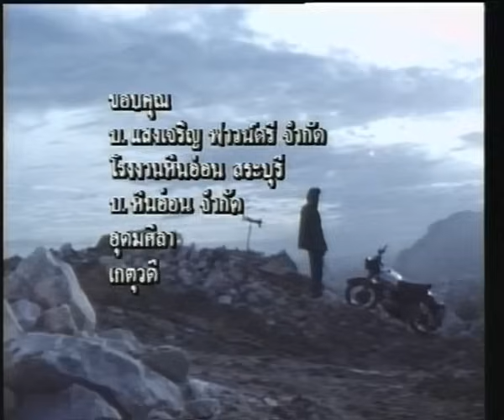พงษ์พัฒน์ : ทรมาน อัลบั้ม : พงษ์พัฒน์ ภาค 2 [Official MV]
เพลง : ทรมาน
ศิลปิน : พงษ์พัฒน์ วชิรบรรจง
อัลบั้ม : พงษ์พัฒน์ ภาค 2
ป่านนี้เขาคงเฝ้าคอยเอาใจกันทั้งวัน
ป่านนี้เขาคงออดอ้อนรำพันกันทั้งคืน
ก็คงเหมือนวันที่เธอบอกฉันจะไม่ลืม
แต่เธอก็ลืมและเธอก็กลายเป็นของใคร

ป่านนี้ฉันควรจะลืมว่าเราเคยรักกัน
ป่านนี้ฉันควรจะลืมถ้อยคำตามสัญญา
ที่ตัวเธอเอง จะไม่ต้องทนทรมาน
แต่มันก็ตามติดตาติดใจ นานแสนนาน
เธอกับเขา ก็คงเหมือนเราเคยเคย
รู้ว่าเคยยังไงยิ่งทรมาน
เธอกับฉัน ไม่ควรรักกันเกินเลย
รักที่เคยเลยคืนย้อนมา ทรมาน